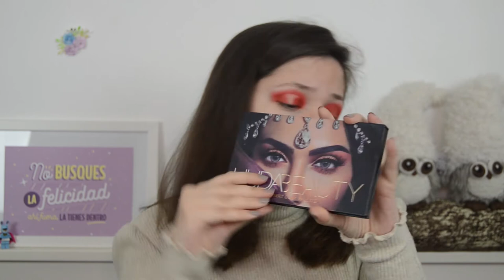Maquillaje Halo eyes en tonos rojos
Seguir Leyendo

El video de hoy es un maquillaje en tonos rojos. Estilo haloeyes.

Outfit/ What i'm wearing?:
Jersey : Stradivarius
Pendientes: De mi hermana